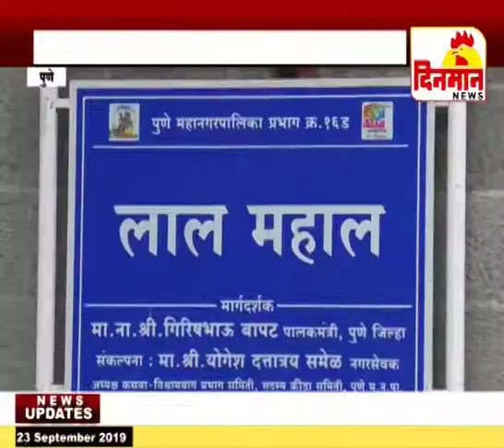वर्षातून चार पाच वेळा नाशिकहून लाल महाल पाहण्यासाठी आलो मात्र लाल महाल बंदच